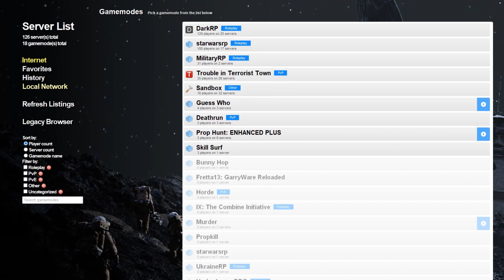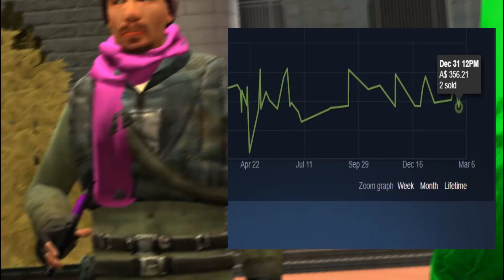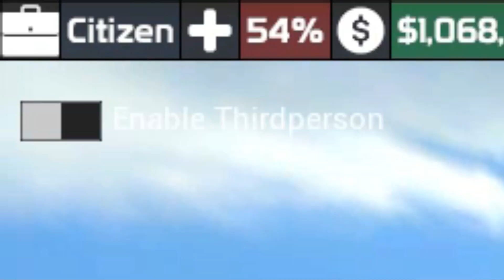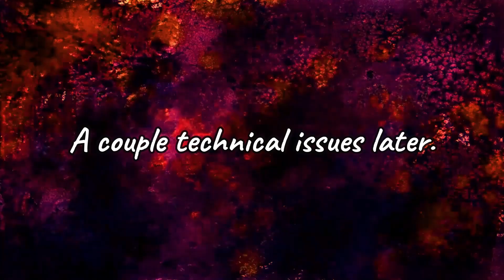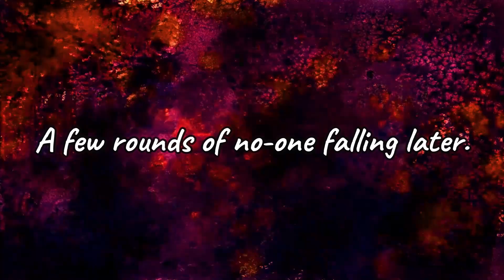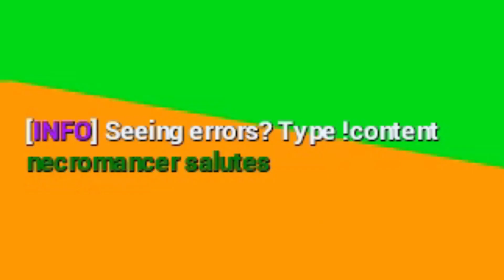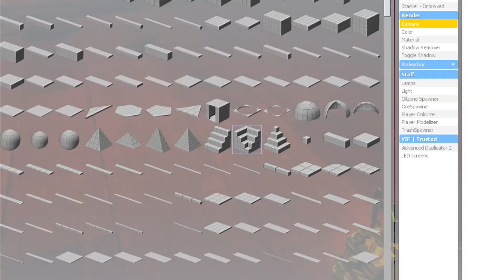"It's Bird Timbs" [GMOD]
We got Bird memes.
We got Orbital server's.
We got Vince Staples new album.
We got Hitmen.
We got some falling game the admin's made.
We got 500k.
We got Jojojokes.
idek.